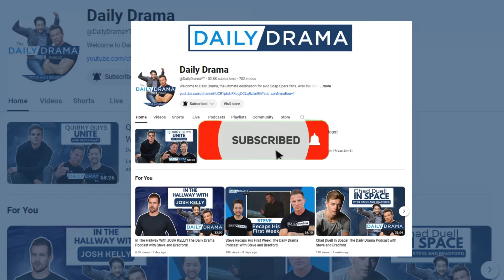The Young and the Restless Weekly Spoilers: Actions, Consequences, and Secrets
The Y&R spoilers for May 6 - 10, 2024, tease Jack fesses up, Victor plays dirty, Ashley battles her alters, and so much more!

Participate in our giveaway to win Daily Drama T-Shirts autographed by Steve Burton